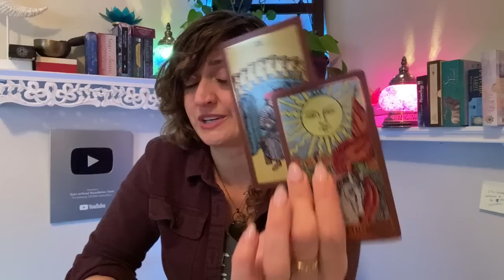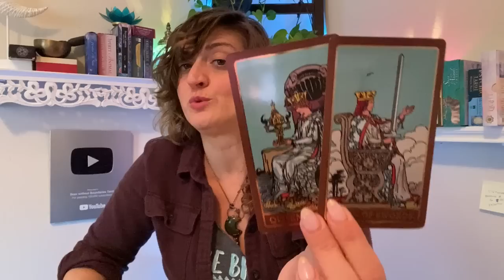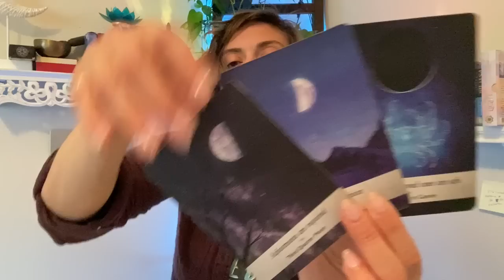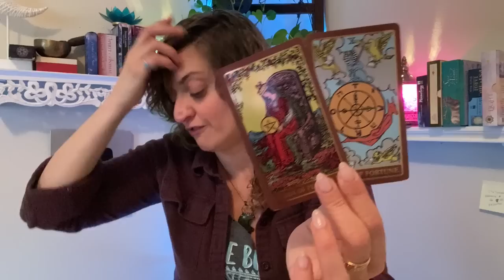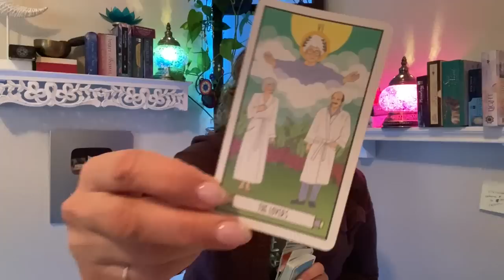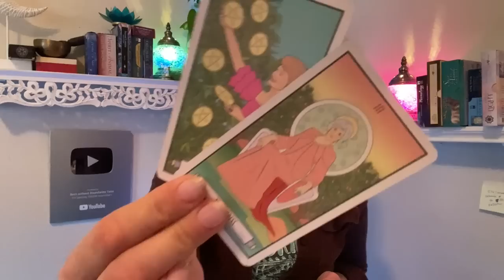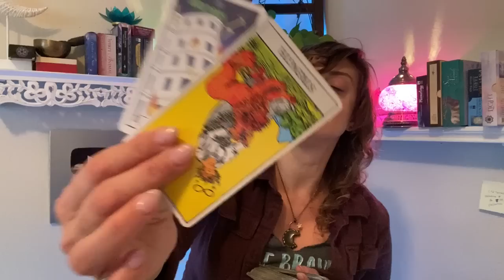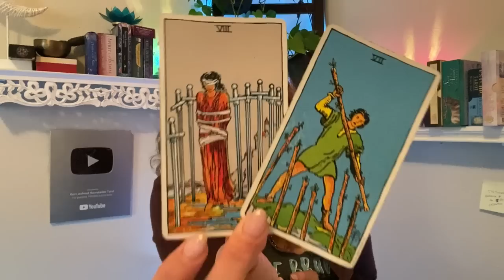♌️ LEO Tarot ♌️ WOW! 180 DEGREE TURN AROUND!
Week Ahead Leo Tarot - Weekly Oracle and tarot card reading from Born without Boundaries.

FB: Born without Boundaries Tarot